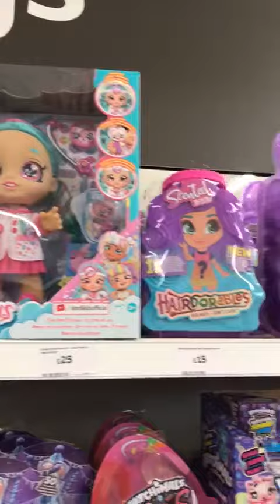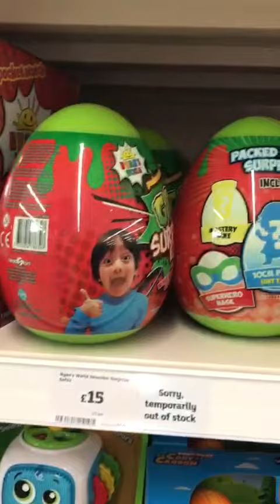Sainsbury’s shopping # kids gaming gifts toys # kids toys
Fine choice of kids toys and gifts